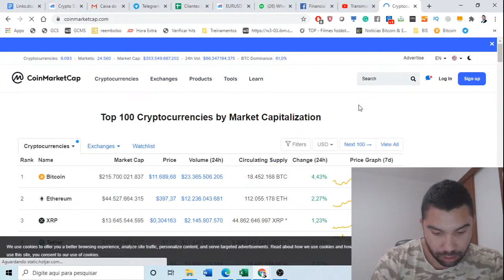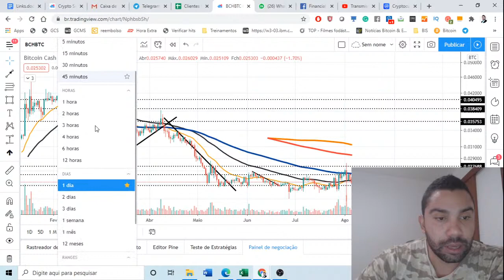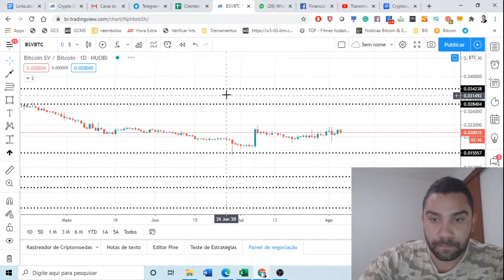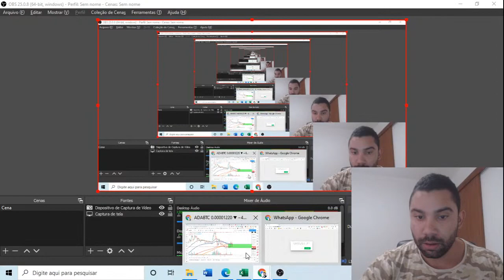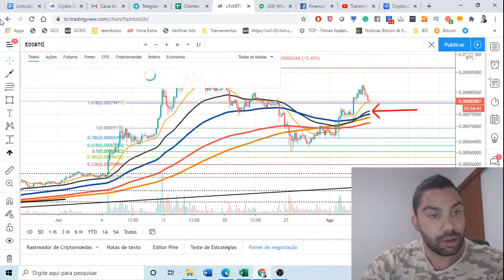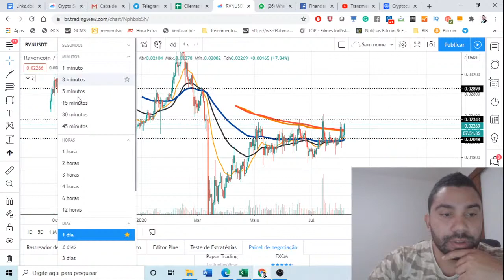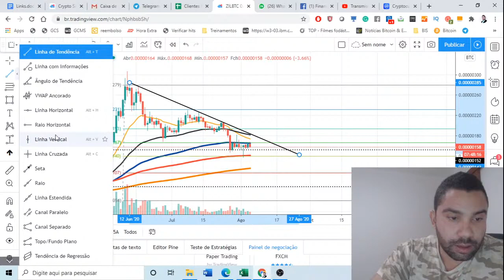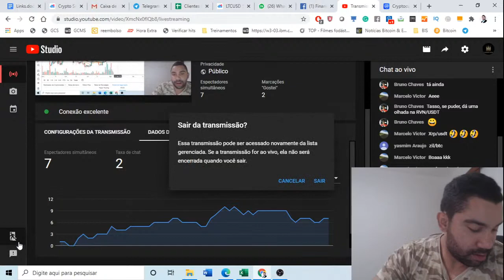[Live] Análise do Criptomercado ao Vivo! - 11/08/2020